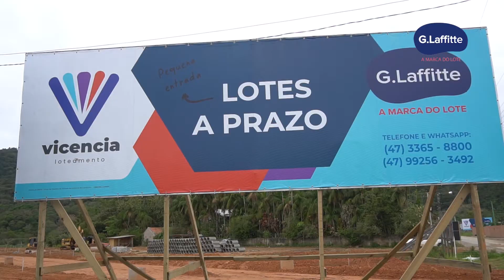Confira agora algumas dicas de Gelafit